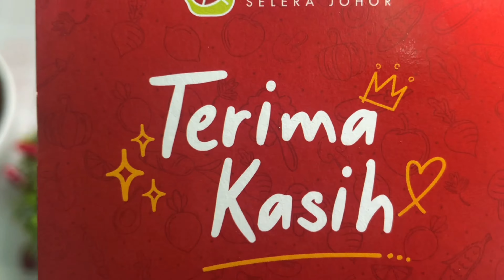Review Siakap di Aroma Selera Johor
Utk pengetahuan istimewanya Aroma Selera  johor ni adalah
Mereka menggunakan homemade sambal bakar berempah.
Resepi resepi yang digunakan pula adalah resepi 30 tahun & asli dari JB
Korang boleh try kesemua asam pedas johor ni gerenti nak order lagi tau.

🔵 asam pedas pari (Rm 18)
🔵 siakap bakar sambal ( Rm35)
🔵 otak-otak bakar ( Rm 12)
🔵 nasi putih x2

Menu ni sesuai utk 3 ke 4 org iena rasa sb banyak🥰🥰🥰

atau boleh jugak dine in dekat kedai mereka di
Aroma Selera Johor @ Warong Che Senah
(53, jalan raja mahadi, kampung baru, 50300,KL)